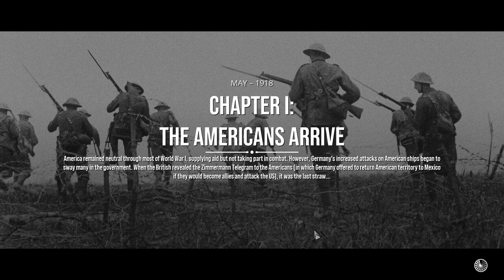The Great War: Western Front Demo Front Ep1